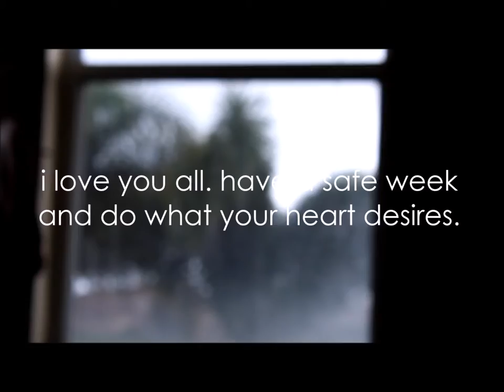MY FIRST VIDEO IN 2017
LOST ALL OF THE FOOTAGE FOR THE VIDEO I PLANNED TO UPLOAD THIS WEEK... SO HAVE FUN WATCHING THIS VERY POORLY PLANNED ONE:)